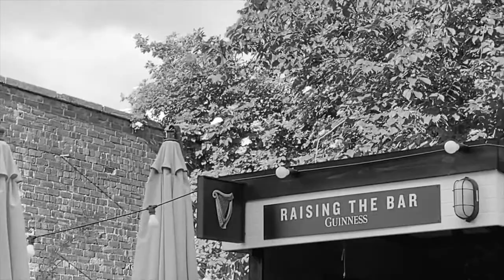No Language No Nation - Gerry Cairns Speech at Auld Barns pub - Glasgow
Gerry Cairns speech on The Life of the Honourable Ruaraidh Erskine of Marr.